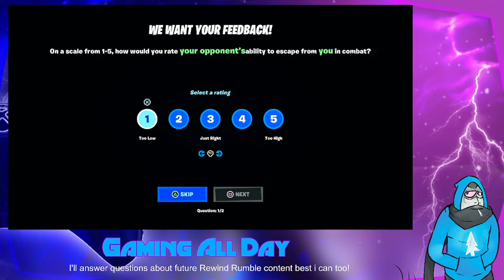We fw the elements in Fortnite's Avatar Event!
AVATAR FORTNITE!